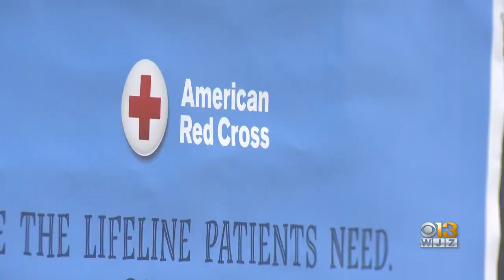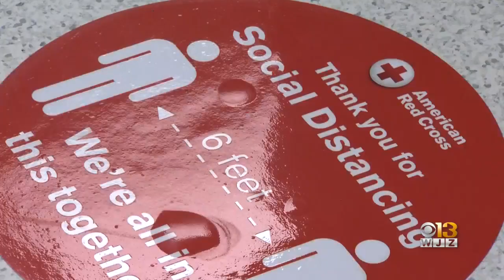Red Cross Encouraging Residents To Donate Blood Amid National Shortage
The pandemic has taken its toll on many fundraisers and drives, and blood donations are no different. But in the summer months, the national need is dire.